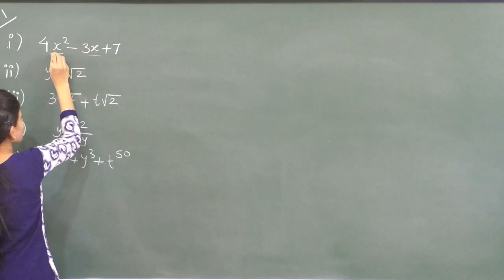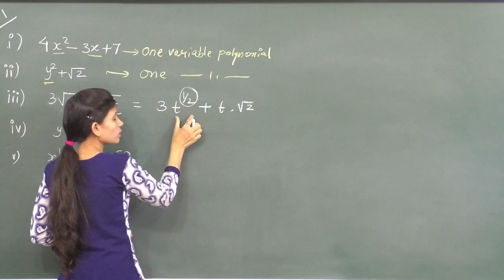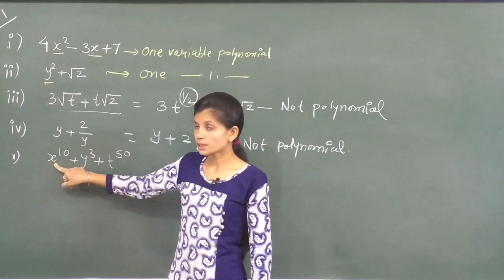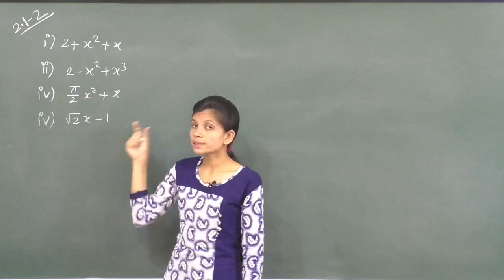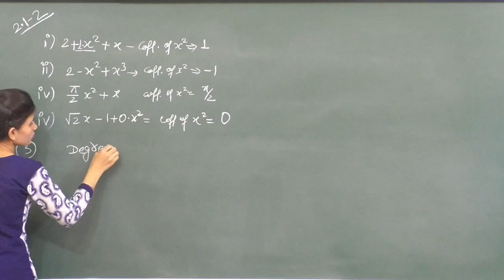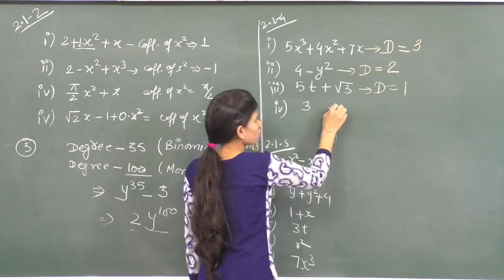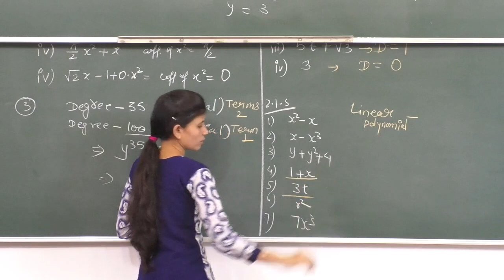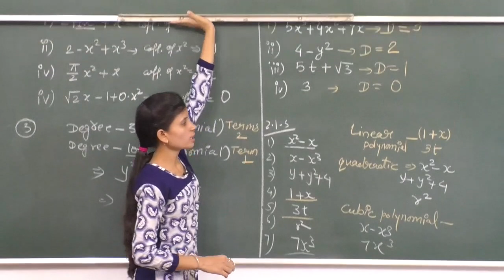MATHS-IX-2-02 Polynomial Exercise Pradeep Kshetrapal channel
Mathematics, Class IX  Chapter: Polynomial Topic:  Polynomial Exercise  Classroom lecture by Swati Mishra. Language : English mixed with Hindi.